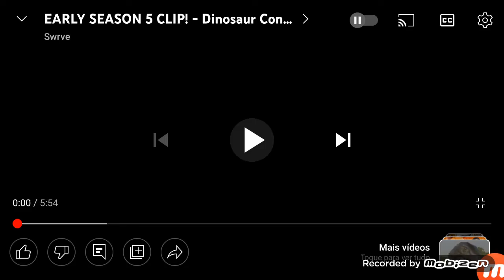o clip da 5 temporada de acampamento jurassico